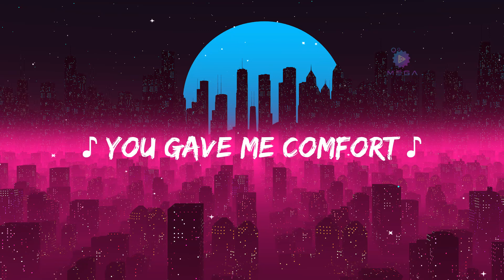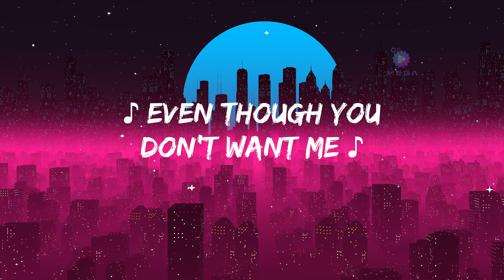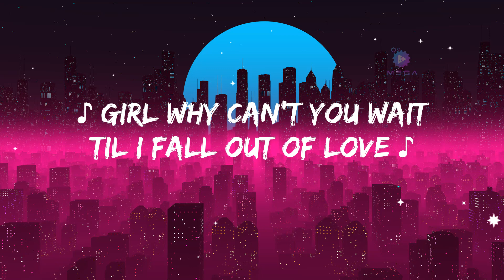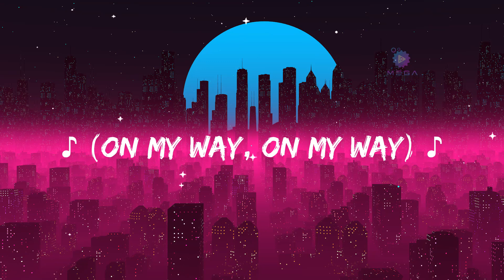The Weeknd - Call Out My Name (Lyrics)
[Chorus]
I want you to stay (Want you to stay)

[Pre-Chorus]
You were on top, I put you on top
call out my name,call out my name lyrics,
the weeknd call out my name,call out my name the weeknd,
so call out my name,the weeknd call out my name lyrics,
weekend call out my name,

[Chorus]
So call out my name when I kiss you so gently (Ohh)
Girl call out my name and I'll be on my way
And, I'll be on my—

[Outro]
(On my)